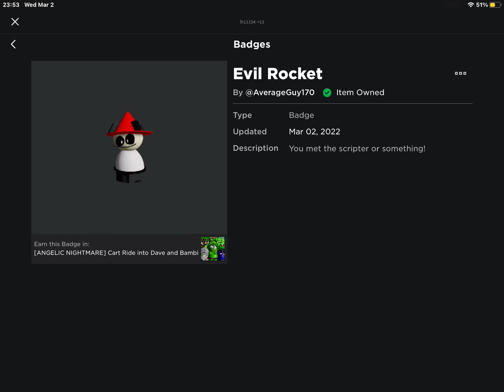Ok idk how I got this badge